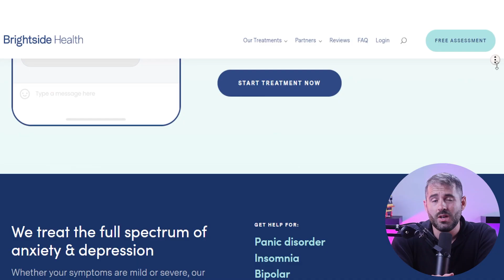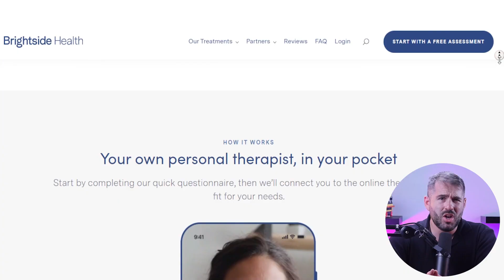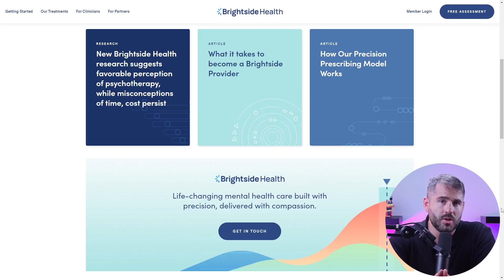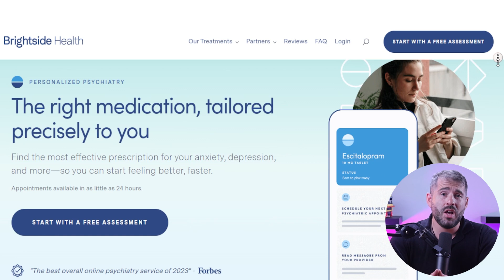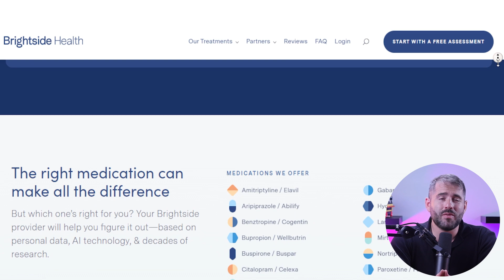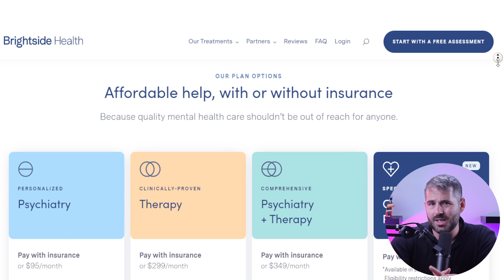Brightside Health Online Therapy Review - My Take on Them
Brightside Health Online Therapy Review: Looking for online therapy? We review Brightside Health's services, covering ease-of-use, effectiveness, and cost. Is it the right fit for you?

Hi there, and welcome back. Do you know that 19% of all adults in America suffer from an anxiety disorder? There are so many people out there that experience mental health challenges, and it’s important to address it and receive the necessary care. And that’s why, in today’s video I’ll be reviewing Brightside, one of the top online therapy platforms available. In this review, I’ll cover the services they offer, additional features, and therapy costs so that by the time I’m finished, you’ll know whether or not Brightside Health is the platform that best suits your needs. And if at any point you did like to check out Brightside Health for yourself, click on the link in the description below to receive a discount off your first session. So, Brightside Health is an online mental health treatment platform. It provides therapy and medication management for people dealing with mild to severe anxiety and depression. The therapists on this platform treat generalized anxiety disorder, phobias, panic disorder, OCD, PTSD, and more. It’s also the only platform to treat people with severe symptoms through its crisis care. Now, let’s get into the review. Brightside’s therapy services are available to only adults aged 18 or older located in the U.S. Before getting started with Brightside Health, they require everyone to complete a questionnaire. This includes questions related to family history, symptoms, past mental/physical health, and treatments. This free questionnaire typically takes less than 2 minutes to complete, and then you’ll be assigned a score for your level of anxiety and depression. These scores serve as a benchmark to help Brightside Health track your progress, which is done every 2 weeks. Now, 59% of users reported that navigating the site was easy. And Brightside Health has a review page on their website which includes over 3000 positive reviews from their clients. So, once you have completed the sign-up process, therapy sessions are pretty straightforward. You’ll receive an email at the time of booking an appointment, plus a reminder in advance. The initial therapy session is 45 minutes long, which gives you enough time to chat with your assigned therapist. The follow-up sessions are limited to 30 minutes only. According to CDC data, over the course of a year, more than 12 million people are at risk due to mental illness. Brightside’s Crisis Care program is a first-of-its-kind telehealth service to help individuals with high risk. There are two ways to get into the crisis care program. First, enroll directly by taking a free intake assessment. Or second, patients can also be referred by their healthcare provider. It’s important to note that if you fall under this category of “high risk”, instead of choosing symptoms of depression, anxiety, OCD, PTSD, or insomnia, be sure to choose “crisis support.” both. And with these self-care lessons, Brightside also offers lots of free resources like their research and white papers. You can access all the older and newer research papers on their official website. Unlike other online therapy platforms, Brightside Health has a unique therapist matching system in place. Instead of allowing their users to browse a long list of therapists, they rely on detailed in-depth analysis of users’ answers, to select the best therapist according to each person’s preferences. And if you don’t like your assigned therapist, you can always switch at any time. So, to summarize, Brightside Health offers psychiatric and therapy treatment to people experiencing moderate to severe symptoms. With the option to choose from a variety of plans and treatments, seeking help for mental health challenges is now simple and straightforward. Everything is private and secure with Brightside, and you’ll receive the care and support that you deserve from the comfort of your home. Alright, that’s it for the day. If you have any questions or personal experience with online therapy providers leave that in the comments section.

Hope you enjoyed my Brightside Health Online Therapy Review - My Take on Them Video.